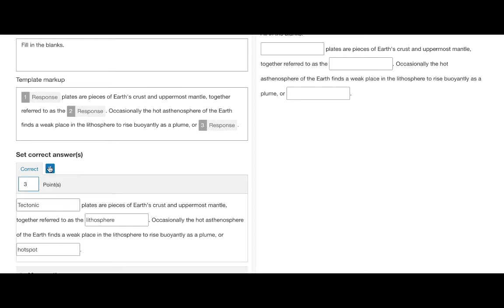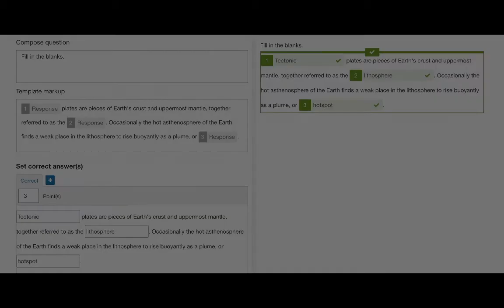How to create a Cloze Text question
This video demonstrates how to create a Cloze Text Question.

Further information on creating questions is available

Our business specialists have helped guide some of the world’s leading educational companies to success. Submit your details here to learn how Learnosity can add more value to your product